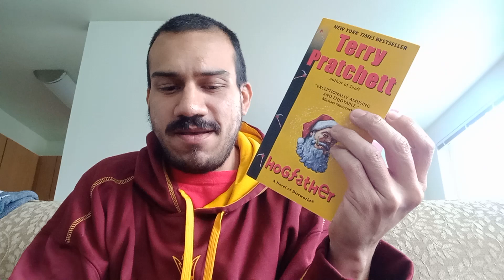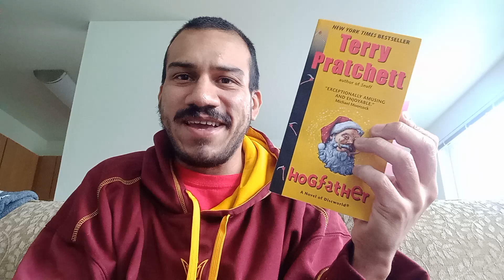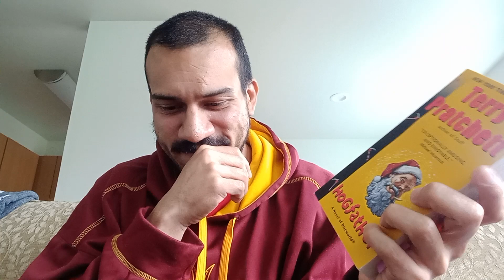Hogfather A Diskworld Novel ( Spoilers Review )